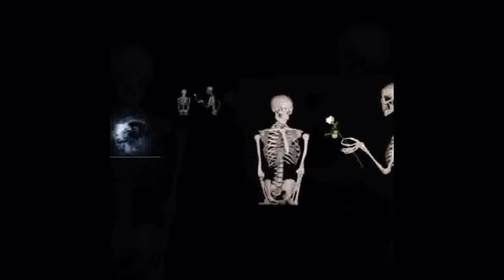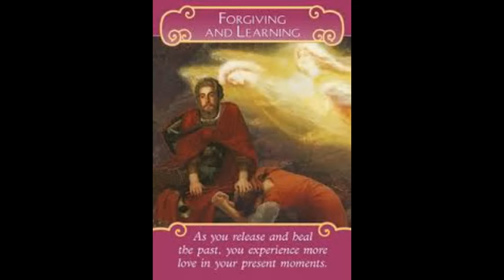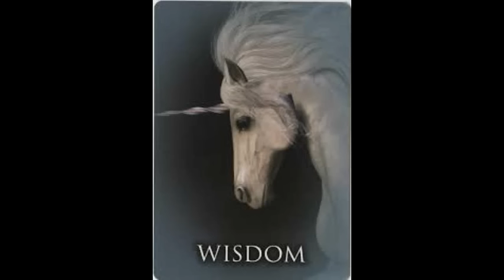Tarot Reading Love & Relationships ARIES November 2016